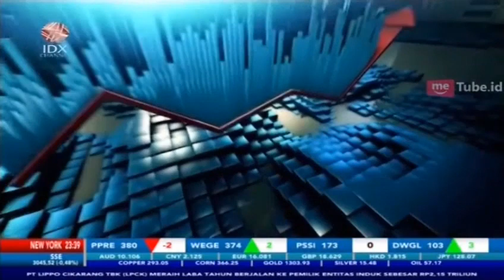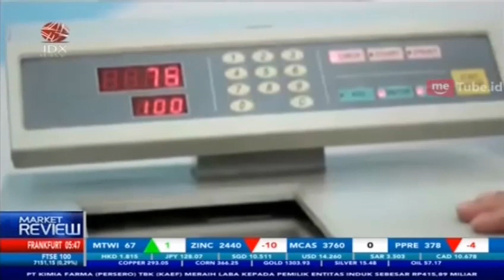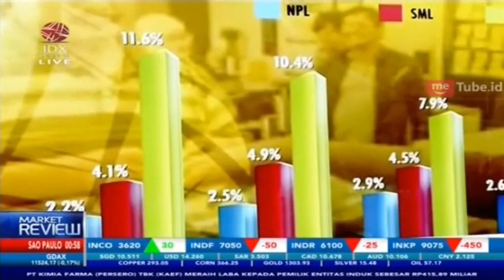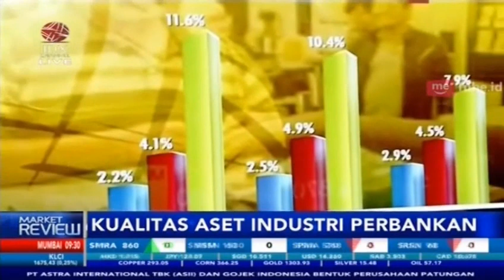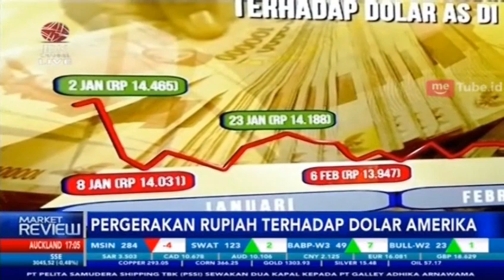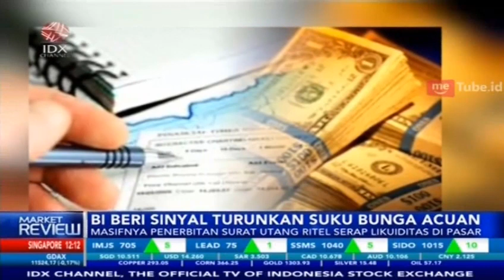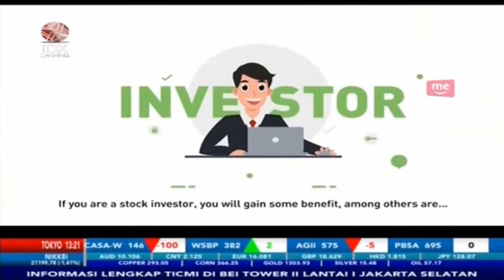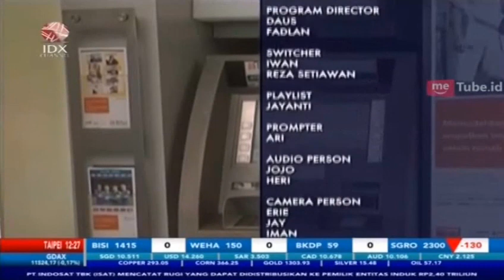INI TANTANGAN DAN PELUANG PERBANKAN DI 2019 - MARKET REVIEW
IDX CHANNEL - Industri perbankan diproyeksikan masih menghadapi sejumlah tantangan di 2019, dari sisi likuiditas, nilai tukar Rupiah, pertumbuhan ekonomi dan juga suku bunga akan memengaruhi sektor perbankan.

Lalu bagaimana sebenarnya kondisi kualitas sektor perbankan di 2019, untuk membahasnya secara lebih mendalam, dalam program Market Review telah mendatangkan analis dari Pefindo, Handhayu Kusumowinahyu dan Danan Dito.